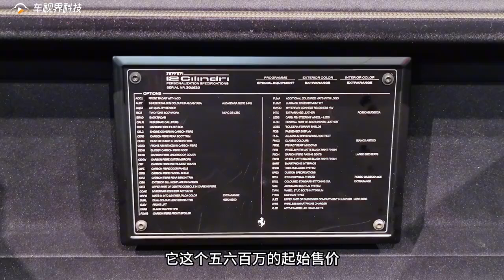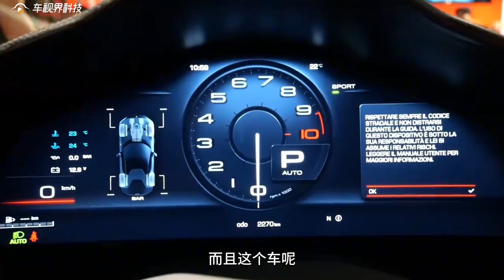没错 我的名字就是12缸 法拉利12 Cilindri了解一下